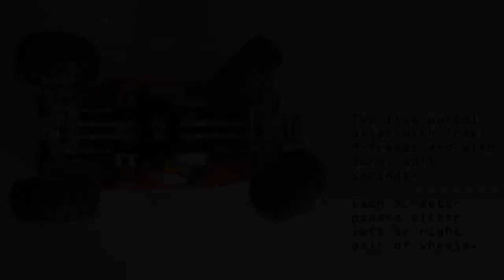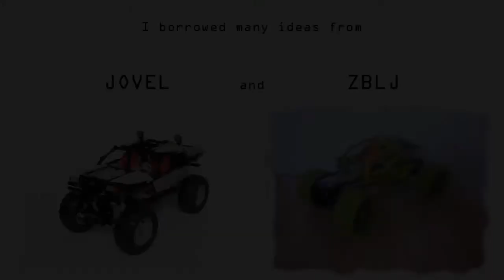LEGO Trial Truck TT-S08d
New version of my 8th truck trial.

*This truck won 1st place in 5th Kocke Klub Truck Trial (Slovenian) competition in summer 2011
*Refined version of this truck won 1st place in 6th Kocke Klub Truck Trial (Slovenian) competition in spring 2012
*Refined version of this truck won 4th place in 7th Kocke Klub Truck Trial (Slovenian) competition in summer 2012